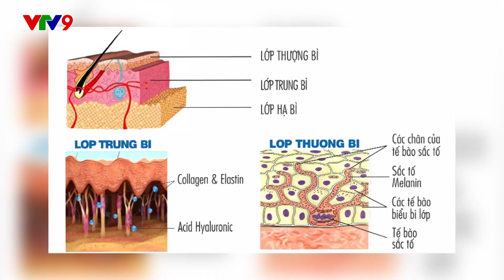Sai lầm khi trị nám da bằng Laser Co2 Fractional-câu chuyện thật của Tuyết Hồng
Chỉ vì nám da đơn giản mà cô gái đến từ Tây Ninh phải chịu một gương mặt đầy sẹo rỗ...Qua câu chuyện thật của Tuyết Hồng chúng ta phải lưu ý khi chọn thẩm mỹ viện uy tín để điều trị các bệnh lý nám da, sẹo rỗ..đặc biệt điều trị bằng Laser phải được làm bởi bác sĩ da liễu chuyên khoa, có kinh nghiệm và có tâm với nghể..
Từ khoá liên quan:
Trị nám da hết bao nhiêu tiền
Trị nám da bằng laser
trị nám bằng laser ở đâu tốt nhất
chăm sóc da sau khi trị nám bằng laser
trị sẹo rỗ
điều trị sẹo rỗ
lăn kim trị nám có tốt không
lăn kim trị nám tàn nhang
Trị nám da ở đâu uy tín
trị sẹo rỗ bằng laser có hiệu quả không
trị sẹo rỗ bằng laser fractional co2